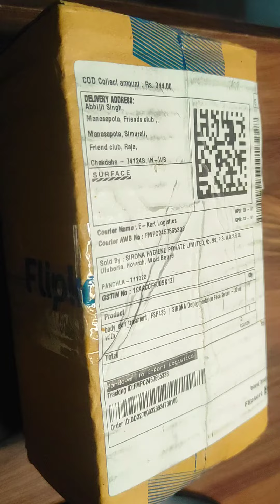Sirona Face Serum. Sirona Depigmentation Face Serum ( সিরণা ফেস সেরাম)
SIRONA

Depigmentation Face Serum.
Niacinamide -10%
Alpha Arbutin -2%
V-C

Sirona Depigmentation serum good?
Must buy! This serum really helped me overcome the issue of pigmentation on my skin. The skin looks even toned now. The packaging is unique and eco-friendly and the serum is very nice.

How do you use Sirona face serum?

Directions: Cleanse your face with Sirona Face Wash. Take 2-3 drops of the serum and gently apply it all over the face. For best results, use twice a day for at least 4 weeks continuously.

When should I apply serum morning or night?
In short: morning or evening are both fine, but be sure that you cleanse your pores beforehand. You also only really need to use face serum once per day regardless.

Which serum is best for whitening?
12 Brightening Serums That Will Revive Your Complexi
1.Guinot. Liftosome Serum. ...

2.Biossance. Resurfacing Night Serum. ...

3.CeraVe. Skin Renewing Vitamin C Serum. ...

4.SkinCeuticals. C E Ferulic Serum. ...

5.OLEHENRIKSEN. Truth Serum Collagen Booster. ...

6.Royal Fern. ...

7.Best for Aging and Acneic Skin.